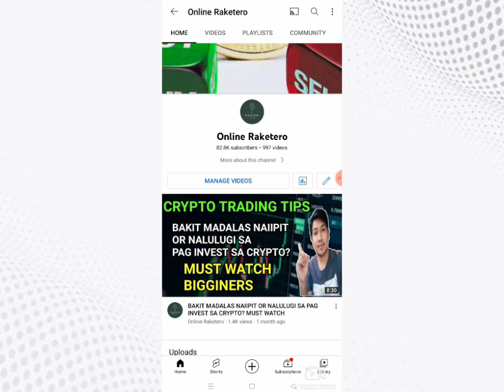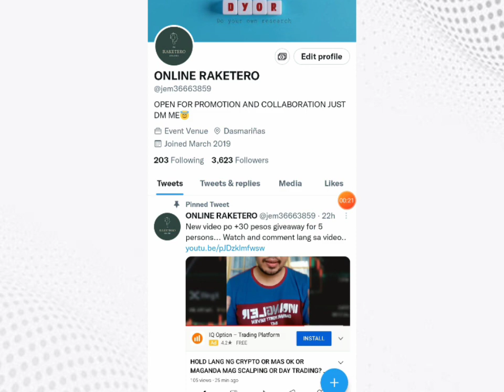Bank account na freeze dahil Kay crypto? Bakit? paano maiwasan? must watch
Use this code: SIHXJY